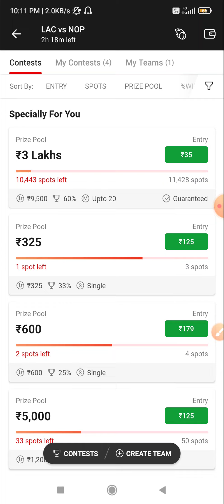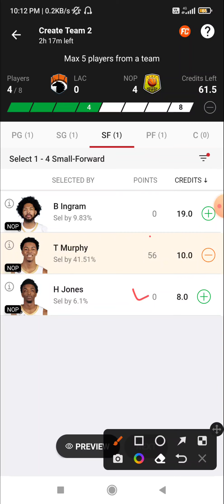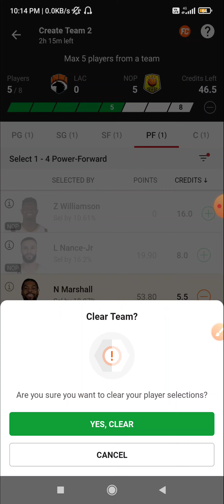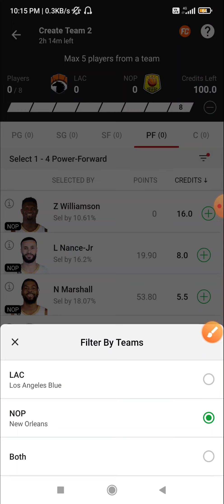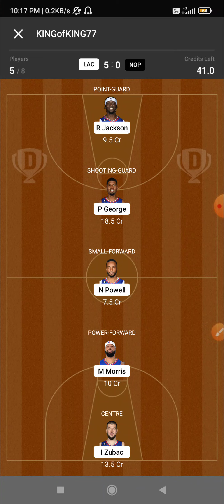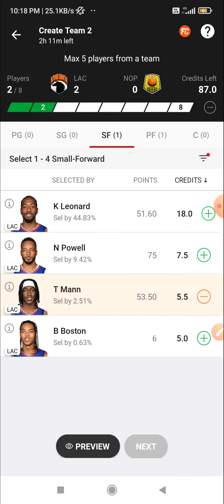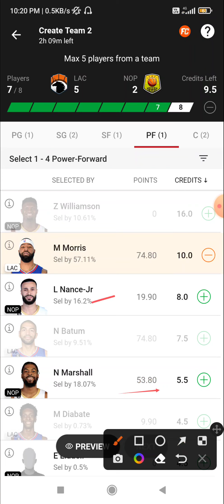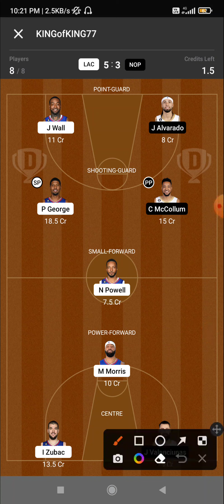LAC VS NOP DREAM11 TEAM | LAC VS NOP NBA BASKETBALL TEAM | LAC VS NOP NATIONAL BASKETBALL LEAGUE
2) 👉 VISION11 LINK( 5 min exactly dedline)

3) 👉 11CHALLENGERS LINK

reffer Code - RBFANTASY ( use for 20rs real cash and 30 rs Bonus)